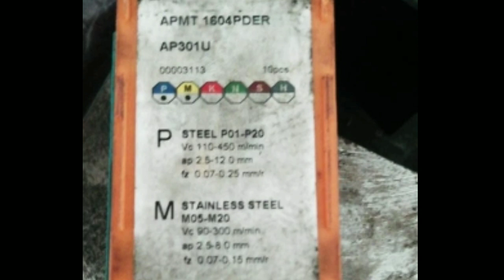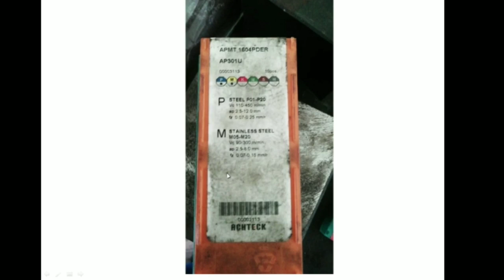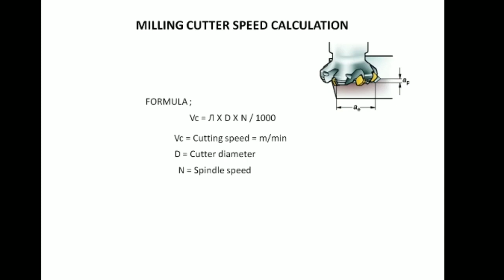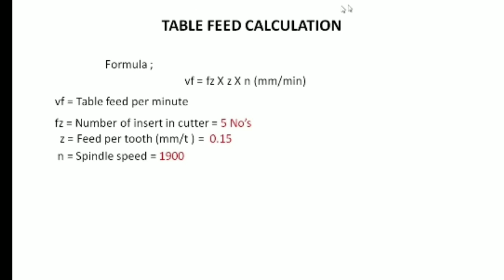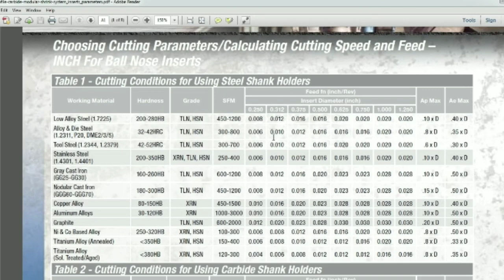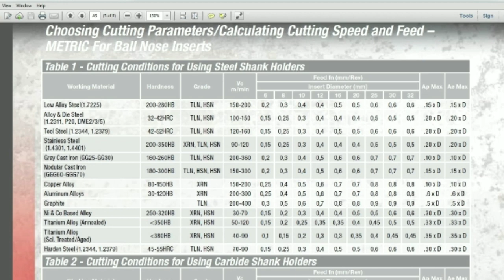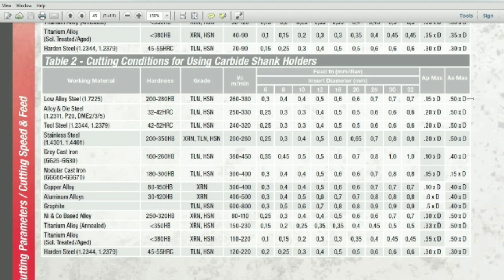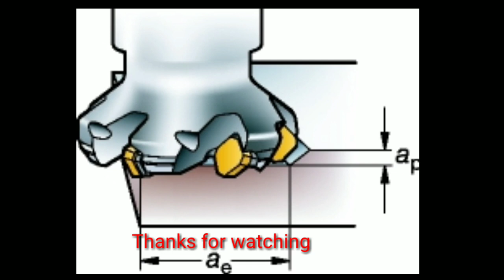Milling cutter speed and feed calculation in Tamil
In this video I explained about milling cutter speed feed calculation.
It's very useful for CNC PROGRAM learners.